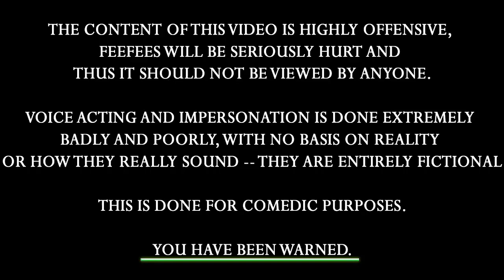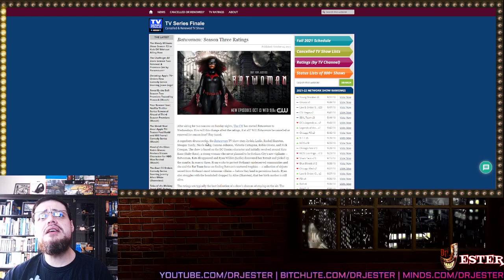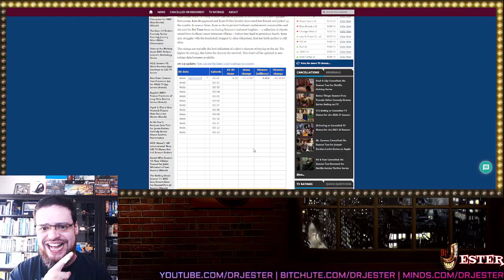Batwoman Season 3 Premiere Episode Ratings Are In -- It Makes The Joker Proud! LMAO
+ Other Goodies+
Bitcoin: 1CEzDbCUdaGzjmGJZwpLadUR7Bvb4Gp7aC
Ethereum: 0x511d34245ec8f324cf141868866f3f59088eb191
Dogecoin: DNBHDruVNhd4yTKJyCNU9nVASBEajhnEuj